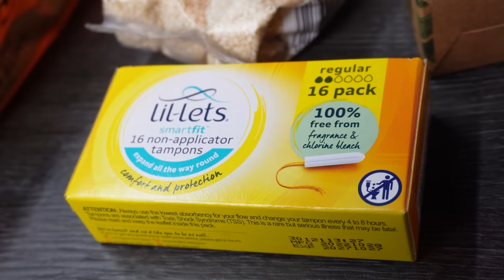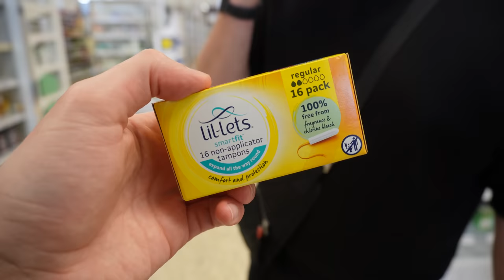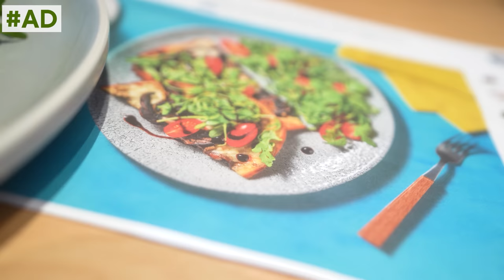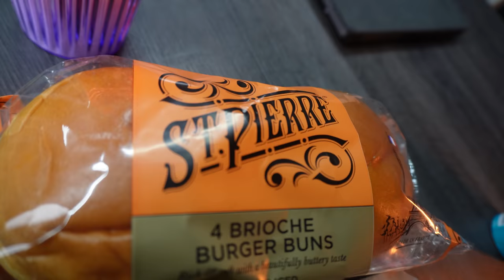Can FOOD COMMERCIAL TRICKS work on the WORST Takeaway? (feat.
▶ SECOND CHANNEL  @Ciarán Carlin FC  !

In this video, we put popular food commercial tricks and hacks to the test to see if they actually work! We've all seen those perfectly styled and decorated food items in commercials, but are they really as impressive in real life? Join us as we experiment with various food presentation and photography techniques to see if we can replicate those mouth-watering images.

From food styling and plating techniques to decoration hacks and packaging tricks, we'll explore the secrets behind successful food advertising. But we won't just stop there - we'll also share our own tips and tricks for creating delicious and visually appealing dishes at home.

So if you're curious about the food industry's secrets and want to improve your own cooking and presentation skills, this video is for you!